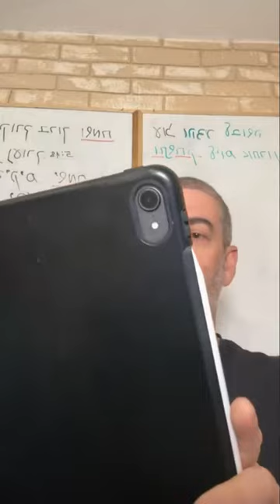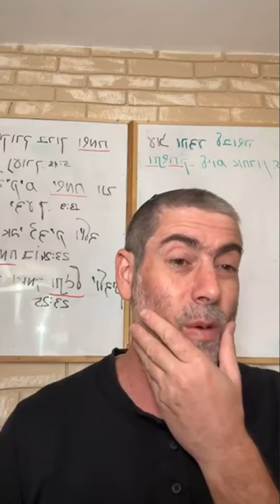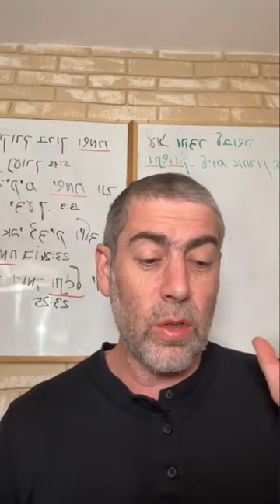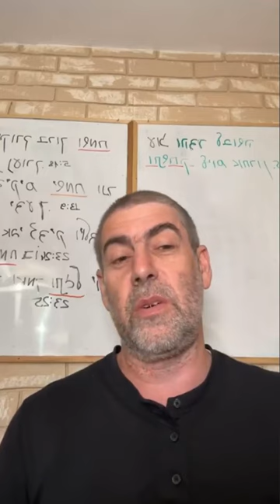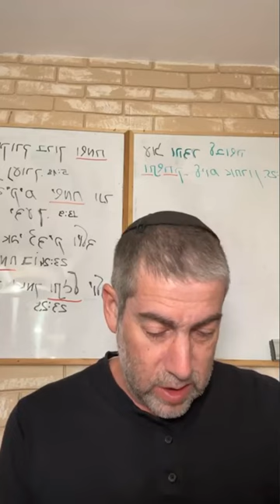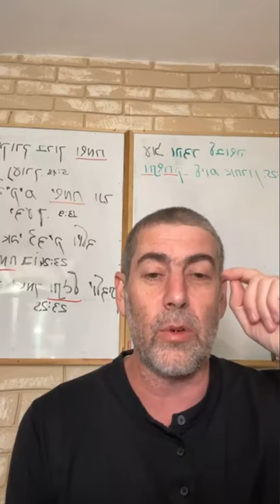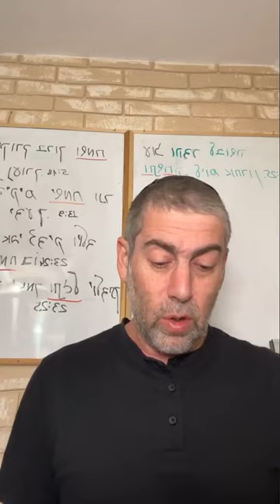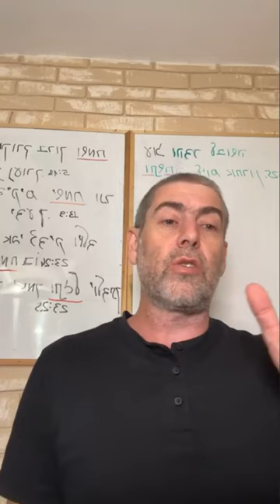✡️ Ицхак Пинтосевич: Суть духовного роста. Мудрость Творца дает блага во всем. Недельная глава ШЛАХ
Вред злоязычия на примере - история о приеме человека на работу в банк.
К чему привела клевета и пустые слезы евреев в пустыне? Все поступки имеют свои последствия.
Отступление Торы о жертвоприношениях. Суть духовного роста по Торе.
Что такое "запах"? Язык Торы - простые и понятные для человека метафоры. С чего начал царь Шломо книгу Коэлет?
В служении Вс-вышнему важно намерение.
Люди, которые приходят жить (присоединяются) к еврейскому народу, обязуются соблюдать те же законы.
Изучение Мишлей. Моральная дисциплина и познание важнее золота и серебра. Почему?
Управление собой - самое важное.
Человек стремится к накоплению материальных предметов, в плену которых затем оказывается.
Чем обычно занимаются люди? Последствия неправильного выбора приоритетов.
Б-жественная мудрость - источник блага. Духовность выводит жизнь на совершенно иной уровень.
Человек влеком своими желаниями. Что происходит, если человек выбирает главным желанием изучение Торы?